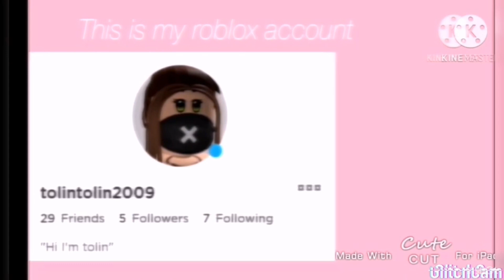تحديث taskboard ادوبت مي و كيف تحصل على المهام adopt me taskboard update how to get tasks roblox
Hi guys ! Today I’ll show you the new task update ! Enjoy

هاي ! اليوم سوف اريكم تحديث ادوبت مي للمهام ! استمتعوا

I🖤I follow me on roblox : tolintolin2009
I🔮I enjoy !